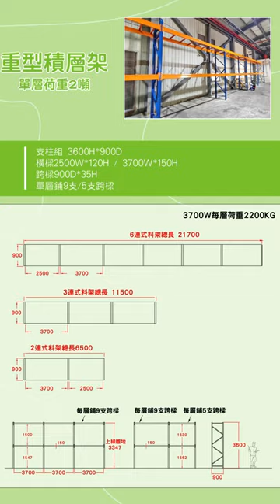可力爾 重型物料架 新竹 案場實拍分享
新竹湖口 的電梯製造商，請我們規劃設置了許多型式的 重型物料架 ，重型架單層耐重可達2000KG，適合多種大型物料及機具存放，使用堆高機存取也十分快速~!
案場編號:07180038

可力爾 免螺絲角鋼架 專業提供企業界收納方案
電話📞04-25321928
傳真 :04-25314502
📍實體店：台中市潭子區崇德路5段37號